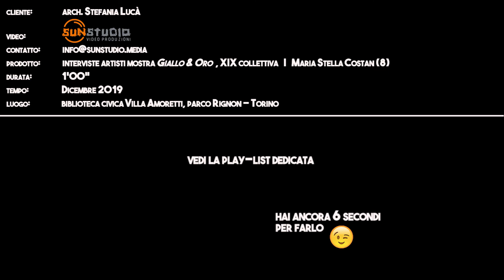🎬 mostra Giallo&Oro, 20-12-2019 | interviste agli artisti - Maria Stella Costan (8)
👀 SunStudio realizza per l'architetto Stefania Lucà, una serie di interviste tenute in occasione della mostra Giallo&Oro, presso la biblioteca civica Villa Amoretti, parco Rignon  - Torino. Questa volta l'artista Maria Stella Costan, con la sua opera "Passione in giallo"  - olio su tela  - 40x80cm

🎬 video: SunStudio
prodotto: "arch.StefaniaLucà - mostra Giallo&Oro-intervista singola Maria Stella Costan (8)"
durata: 1'00"
tempo: Dicembre 2019
luogo: girato presso biblioteca civica, Villa Amoretti
a cura: arch. Stefania Lucà

👍 condividi liberamente il video dove vuoi attraverso il suo indirizzo chiedendo l'autorizzazione e citandone la fonte.
👁‍🗨 tutti i caricamenti e le copie, anche parziali, sono espressamente vietati ai sensi e agli effetti della normativa sul Diritto d'autore, e saranno rimossi e perseguiti.

✌ sostieni anche tu il nostro canale (non occorre il profilo PayPal)